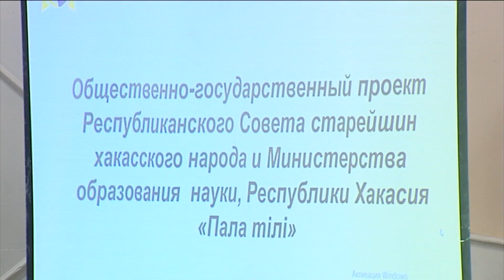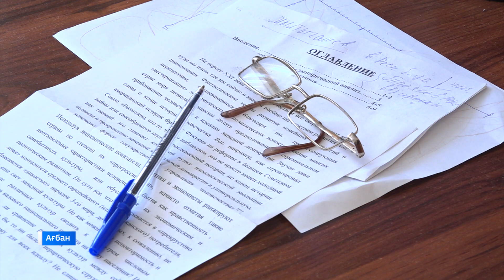Философские размышления ученого Валерия Ивандаева о численности хакасского народа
Республикадагы улуглар чобiнiн сан пирiстiг чыылиинда хакас чоннын саны оспинчеткенiне хайыг айландырылган. Мындаг  хомзыныстыг киректiн сылтаглары  аймах-пасха.